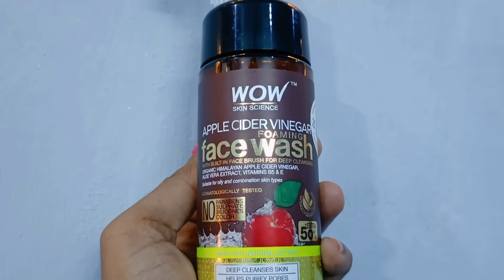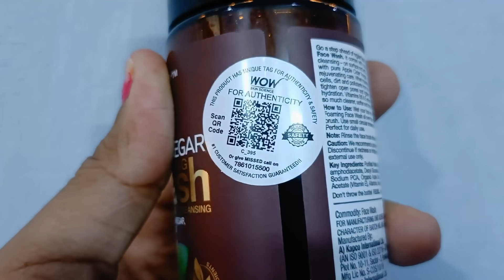💃भाभी आगयी महीने भर के बच्चे👶 को लेकर अचानक सब कुछ छोड़कर घर भागना पड़ा😳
@Sonal's Vlogs
@PAYAL GAMING

WOW Skin Science Apple Cider Vinegar Foaming Face Wash (with in-built brush)

Hi Friends,
Myself Priyanka Patkar and my YouTube Channel's Name is "Indian Vlogger Priyanka Patkar". My proffession is Midclass Housewife, Youtuber & Cutie pie baby girl "Aadya" & Baby Boy "Aryaman"  Mom. My channel  based on Daily life routine, makeup, Cooking, Fashion, Review, House wife &  Mom's life. I hope you will like my channel.
Thanks

any business Colobration related query.
and follow on Instagram : youtuberpriyankapatkar